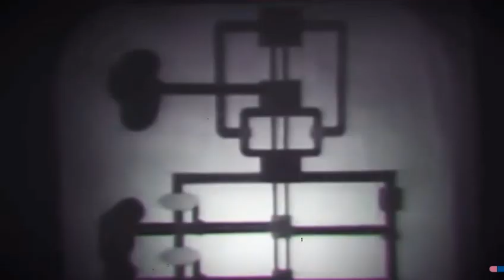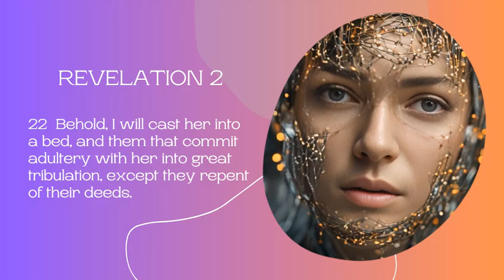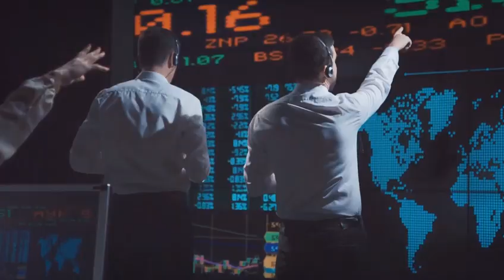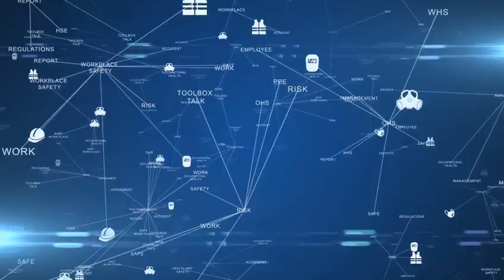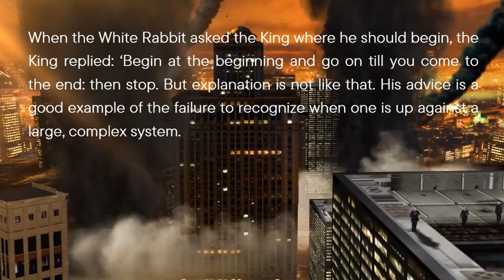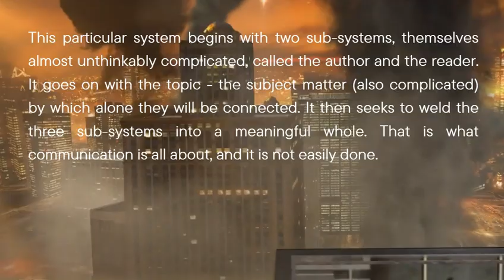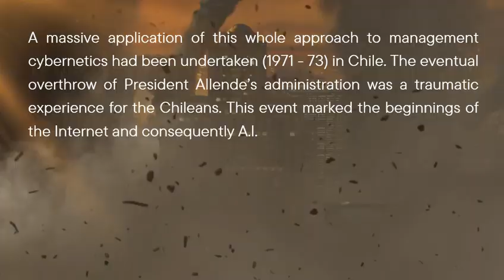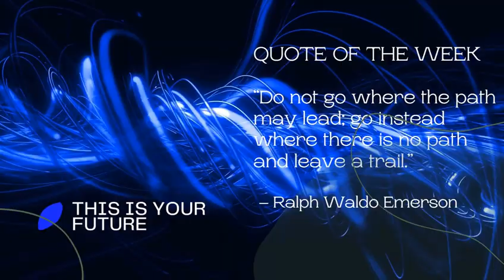The Brain of the Firm: Unraveling Complex Systems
Explore the fascinating world of complexity, from the cosmic realms of galaxies to the microscopic intricacies of human cells! 🌌🧬 In this video, we delve into how complexity is a form of grand order, not chaos, and how emergent properties arise from simple individual interactions. Discover the secrets behind the coordinated flight of bird flocks, the distributed intelligence in ant colonies, and the human nervous system. We'll also uncover the relevance of cybernetics in managing economies, showcased by the ambitious Project Cybersyn under the Allende government. Join us on this intriguing journey into the heart of complex systems! 🚀🔍

Available now – The Bible Lions Coloring Book For Kids: Color 30 Fun Designs of Inspirational Verses & Christian Artwork.

TIME STAMPS -

00:00 Introduction
06:50 From Stars to Cells
07:49 Control in Complex Systems
08:55 Where the Whole Defies its Parts
10:13 A Chilean Experiment in Economic Control
24:32 Finale - Merchandise And More...